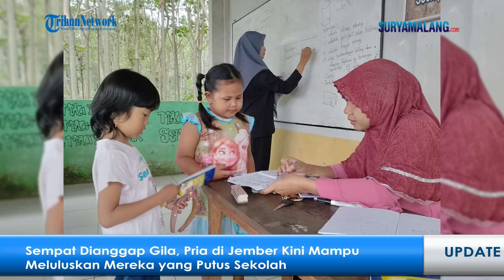Sempat Dianggap Gila, Pria di Jember Kini Mampu Meluluskan Mereka yang Putus Sekolah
Jember - Perjuangan Samsul Hadi Saputra mendirikan Sekolah Alam Rumah Pintar, Desa Karangharjo, Kecamatan Silo, Kabupaten Jember sejak 2014 kini sudah membuahkan hasil. Dari sekolah yang didirikan pria 36 tahun tersebut, telah banyak dari mereka yang putus sekolah akhirnya melanjutkan dan dinyatakan lulus sekolah.

Samsul mengawali mendirikan Rumah Pintar di rumahnya. Pada 2016 sekolah itu pindah ke tempat yang baru. Rumah pintar yang dikelola oleh Samsul Hadi terletak di bawah gumuk, diapit sawah dan bersebelahan dengan kandang ayam potong.

Artikel ini telah tayang di Tribunjatim-timur.com dengan judul Sempat Dianggap Gila, Pria di Jember Kini Mampu Meluluskan Mereka yang Putus Sekolah,
Penulis: Imam Nawawi | Editor: Haurrohman